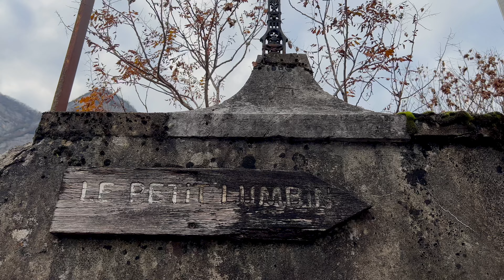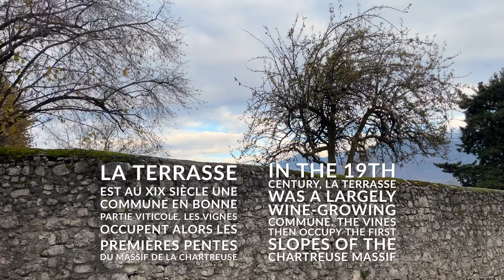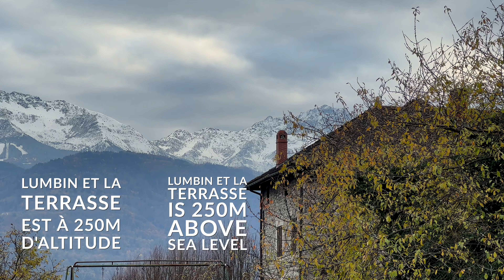Peace & Tranquility in the French Alpes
Charles-Michel leaves Tours and the Val-de-Loire for a much needed interlude of introspection and a time to reflect on this past year during the Christmas season. He takes us on a beautiful visual journey of light and sounds of the French Alpes in the Auvergne-Rhône-Alpes region of France and we learn about the villages of Lumbin and la Terrasse and an international free flight festival held in the area.

Allons-y